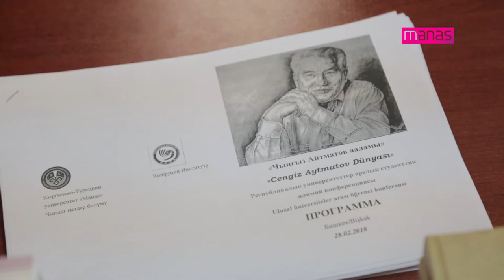"Чыңгыз Айтматовдун ааламы" университеттер аралык студенттер конференциясы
Media Manas